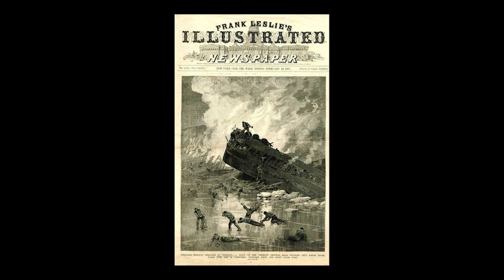The Hartford, Vermont Railroad Disaster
Hartford, Vermont is home to one of the largest railroad disasters in United States history. The spot of the tragedy is still home to ghosts and hauntings from the men and women who perished. Keep this story in mind this holiday season as Thanksgiving and Christmas travel fills the roads. Each holiday trip could be your last and there's always a chance you'll end up as someone else's holiday ghost story.

Join us on Facebook: Facebook.com/thenewslightlyoddfitchburg